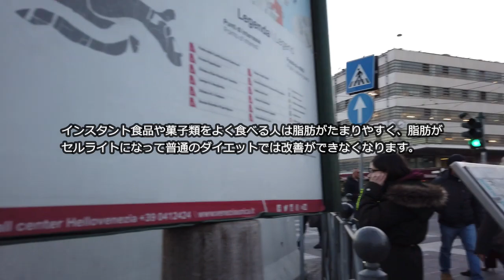【ダイエット解説】痩せる為には食事にヨーグルトとバナナを、ベニス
ダイエットにヨーグルトとバナナが良いと知りました(^^♪
健康や食べもの、美容等、私が興味をもって調べた色々な情報を
ほぼ毎日更新していきます！！
今回の舞台は、イタリアの水の都市　ベネチアです。

▼前の動画→ウォーキングダイエットのおすすめ

▼視聴時の注意事項
～Precautions～
※設定(動画下の歯車マーク)→画質→720P(最高画質)に設定してご覧ください。
通常画質では綺麗に見えない場合が御座います。

▼出典元　ありがとうございます😭
今回の動画が面白かったら、コメントは下記のチャンネルに是非!↓

チャンネル名　POPtravel

▼ナレーションソフト
音読さん

▼意気込み
YouTubeを一生懸命やるからには喜んでもらいたい！